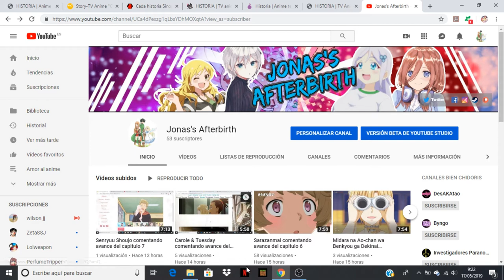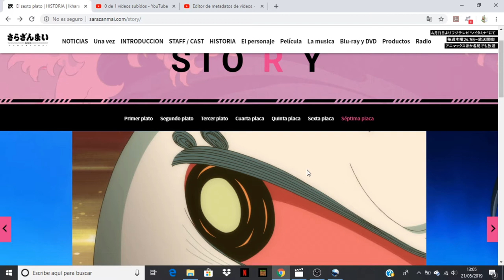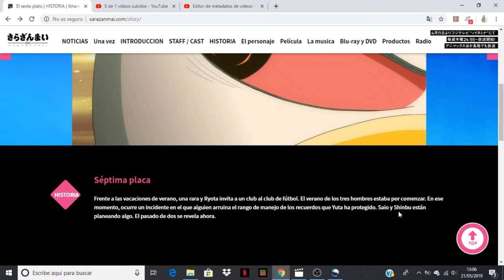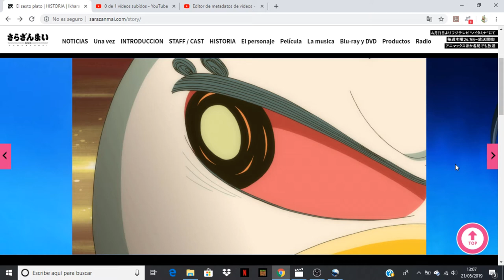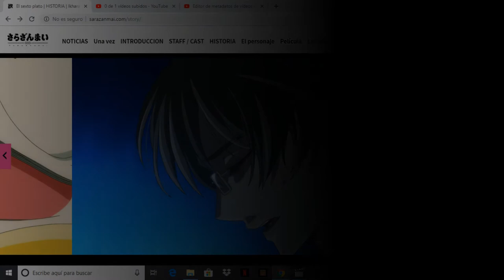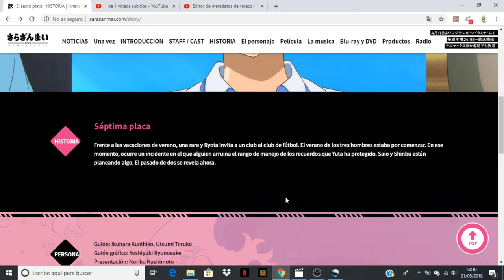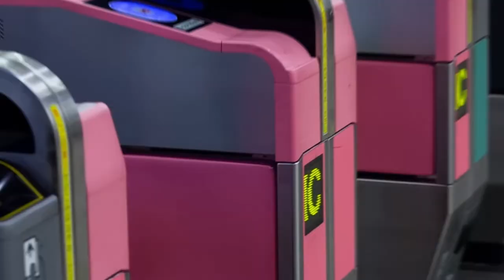Sarazanmai comentando avance del capitulo 7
Anime Opening and Ending: Sarazanmai